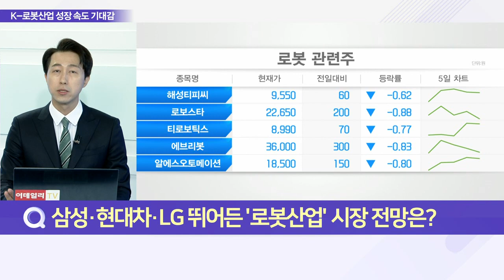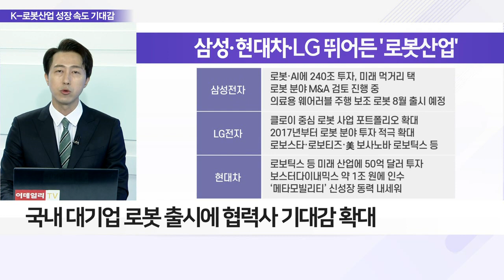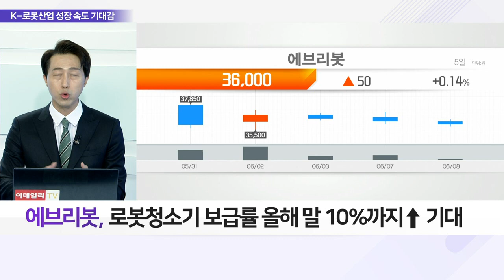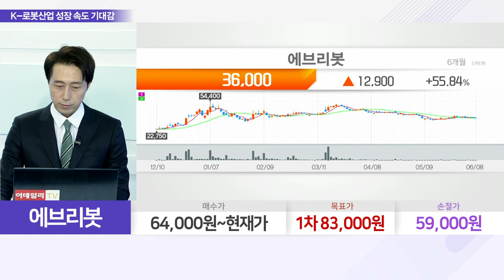에브리봇(270660)... 대기업의 로봇사업 진출, 기대 부푼 협력사_이슈 파워 (20220608)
Q. 삼성·현대차·LG 뛰어든 '로봇산업' 시장 전망은?
- 국내 대기업 로봇 출시에 협력사 기대감 확대
- 로봇 부품 양산 대비, 협력사 시설 투자 확대
- 대기업 협업 또는 지분 투자 기업 관심

Q. K-로봇 시장, 투자자 접근법과 전망은?
- 이미 양호한 실적 달성 기업 위주로 관심 유효
- 1천억↑ 산업용 로봇 기업, 한화정밀기계·로보스타 등
- 한국, '로봇 밀도' 글로벌 상위권 차지
- 국내 로봇산업 매출액 증가세 유지
- 의료용·가정용 등 서비스 로봇 성장세 속도
- LG전자·삼성전자 연 500억 이상 매출 유지
- 에브리봇·유진로봇 등 연 100억 이상 매출 확보
- 국내 산업용 로봇 및 부품 위주 시장 형성 전망

- 글로벌 최고 기업 삼성전자와 협업
- 로봇+자율주행 기술력 有
- 로봇청소기 보급률 올해 말 10%까지↑ 기대